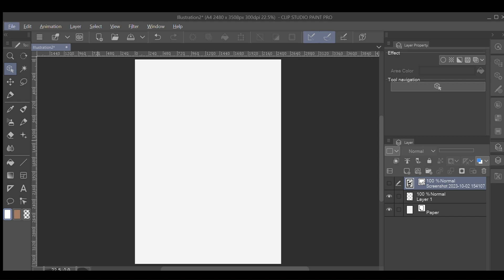Marcus Garvey ✨ - Black History Facts!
First Black History Month video! I hope everyone enjoys this and takes time to learn about all of the great black people in history from all over the world.